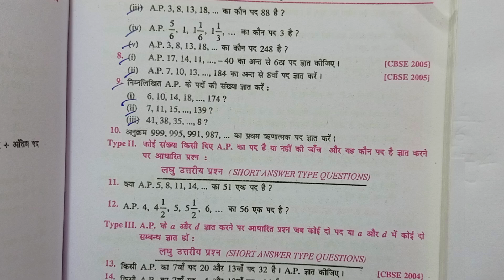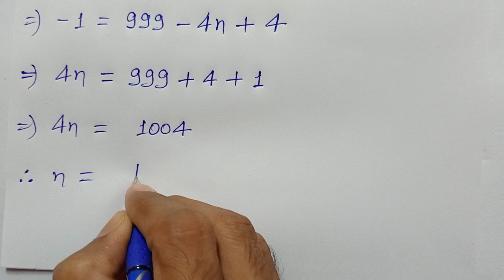Class -10, MATH, Dr. K.C. SINHA, STUDENTS' FRIENDS, BIHAR BOARD, HINDI MEDIUM, A.P., Ex- 5.2, Q.- 10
Class -10, MATH, Dr. K.C. SINHA, STUDENTS' FRIENDS, BIHAR BOARD, HINDI MEDIUM, ARITHMETIC PROGRESSION, Ex- 5.2, Q.- 10,

Playlist link -